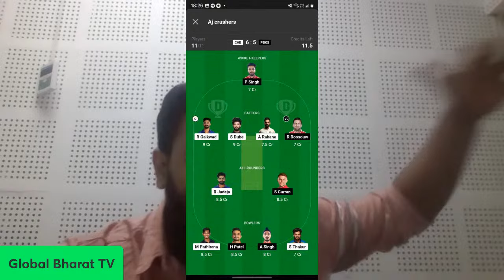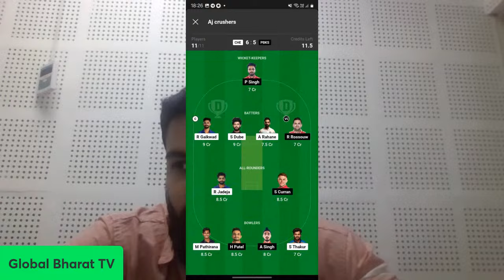CSK vs PBKS IPL 2024 49 Match Highlights: Chennai vs Punjab Full Match Highlights |IPL 2024 Highligh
CSK vs PBKS IPL 2024 49 Match Highlights: Chennai vs Punjab Full Match Highlights |IPL 2024 Highlights